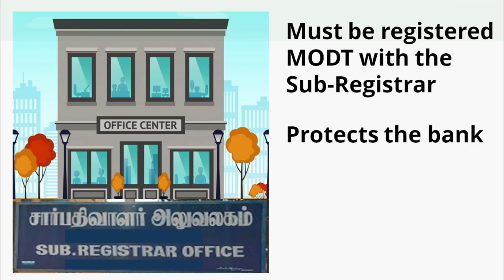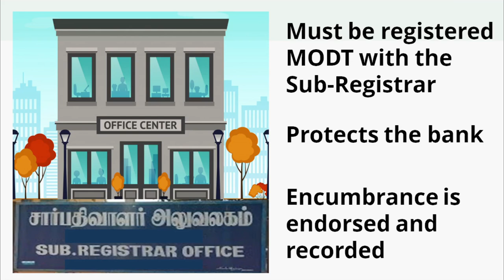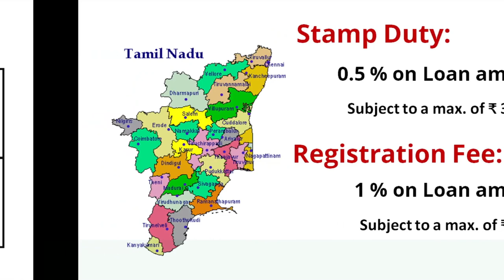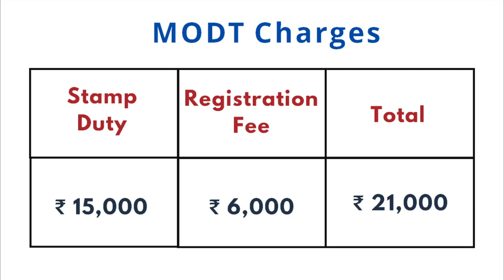Is MODT mandatory in Tamilnadu when taking a home loan?(Tamil)| Advantages| Stamp duty| Registration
Is MODT mandatory in Tamilnadu when taking a home loan?
The term MOD means Memorandum of deposit of title deed or popularly also known as Mortgage deed of your property.
In MODT, the owner / borrower and the lending institution indicate the various documents are given by the borrower, including original title deeds, for the purpose of availing the loan and register the same with the Sub-Registrar.
In the process, the encumbrance (that the property has been pledged to avail the loan) is endorsed and recorded in sub-registrar office against the property.
As a result, if the borrower seeks the certified copy and encumbrance certificate, the latter will indicate that the property has been pledged to avail the loan.
So, the intending buyer is thus cautioned that this is not a property free of encumbrance.
This is just a safeguard given to the lenders, without which the borrower, even without repaying the loan taken, can simply sell of the property.